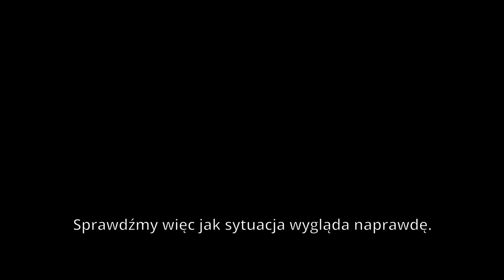Czy Polki i Polacy mogą być spokojni o ogrzanie swoich domów?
Rząd PiS zapewnia nas, że tak. Jednak jak jest naprawdę postanowił sprawdzić @arkadiuszMarchewka, który zadzwonił do składów węgla w różnych częściach Polski i zapytał, czy może kupić surowiec do ogrzania domu.